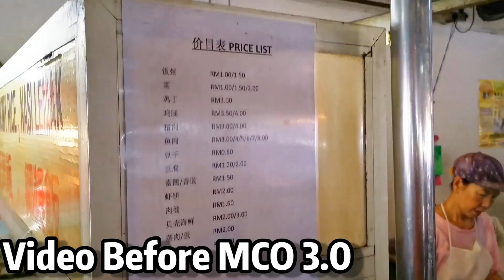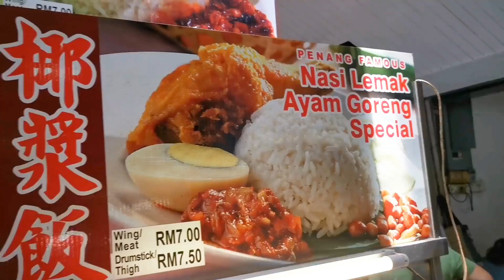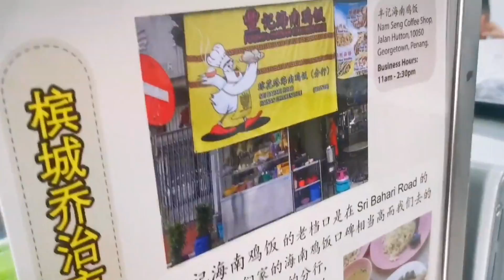40年历史阿依淡桥头顶粿汁槟城美食合集 Video Before MCO 3.0 Before Covid-19 Penang Street Food Compilation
40年历史阿依淡桥头顶粿汁槟城美食合集 Video Before MCO 3.0 Before Covid-19 Penang Street Food Compilation

0:00
CHAR Koay Teow
Burma Food Paradise
221-G, Jalan Burma, 10050 George Town, Pulau Pinang

2:24
Foong's Hainan Chicken Rice 豐記海南雞飯
Jalan Hutton,
10050 Georgetown, Penang.
Business Hours: 10:30am – 3:00pm (Closed on alternate 星期五 Friday)

3:38
Ah Boy Koay Teow Th'ng
Clarke Street Penang Malaysia

5:31
阿牛板面
地址： 97, Lorong Selamat, George Town, 10400 George Town, Pulau Pinang.
营业时间： 中午12时至晚上10时，
下午无休。

6:31
六条路新洲芋饭
Lebuh Mcnair/Lebuh Katz George Town, Pulau Pinang, Malaysia

7:21
阿依淡桥头顶卤鸭粿汁
Braised Duck Koay Chap
Wah Meng Café
612, Jalan Air Itam, Pekan Ayer Itam, 11500 Ayer Itam, Pulau Pinang